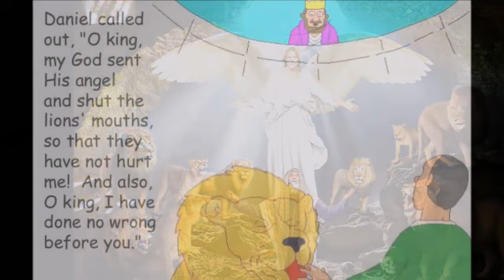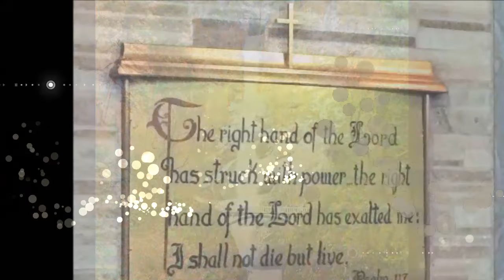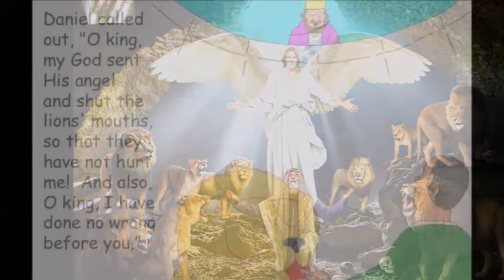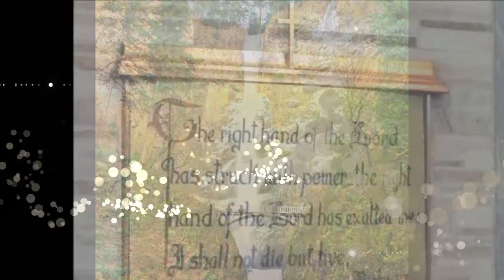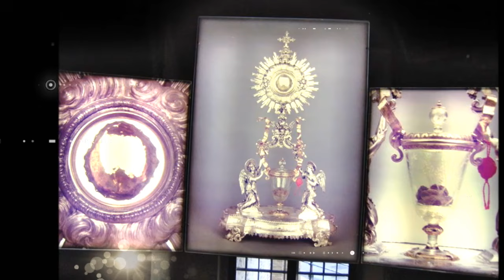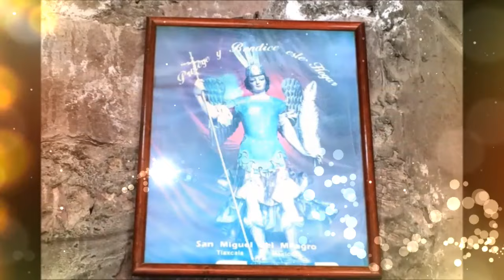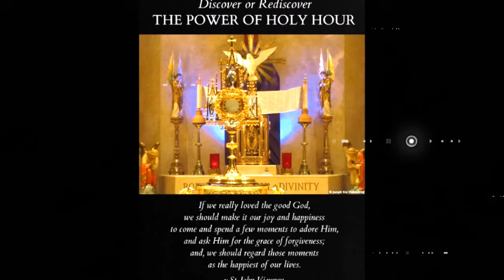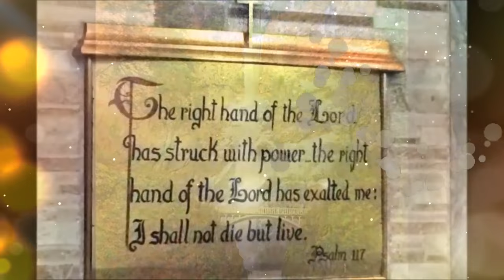Protection Prayer To St Michael The Arch Angel Against Jezebel Spirits.. Queen of Angels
The Powerful Shield Of St Michael(Reloaded! augmenting the powerful intercession of the Queen of Angels, whom the devil dreads the most)... A Powerful Protection Against The Jezebel Spirits Attacking Gods Children, Especially Those Working In His Vineyard.. Keep the Prayer running, As St Michael Builds A Formidable Hedge Around Your Habitat With His Angelic Legions..

St Michael the Arch Angel defend us  in our daily battle. Come to our aid with your  celestial choir of  Seraphim, Cherubim, Thrones, Dominions, Virtues, Powers, Principalities, Arch Angels and Angels. I join the heavenly choir of your celestial companions as I repeat with them - Holy, holy, holy is the Lord God Almighty, who was, and is, and is to come. Come dear St Michael, come to our protection and guidance by the power of the Holy Spirit and by the power of the Most High, All Powerful Lord Elshaddai. Come to our aid with St Raphael and St Gabriel joined by the intercession of the most Holy Virgin Mary, Mother of God and her chaste spouse St Joseph. Come to our aid O St Michael in our battle against the powers of sin and death, empowered by the Holy Blood of Jesus, by the Holy Blood of Mother Mary which flowed into the veins of Jesus and by the Holy Blood of the Martyrs. Come to our protection dear St Michael, through  the powerful intercession of the Holy Apostles, Sts Peter & Paul, St Mary Magdalene, St Thomas, St Francis Xavier and St Padre Pio. Be an ever present refuge and safeguard for me, my family tree and my community - against the wickedness and snares of the devil , satan and all his wicked legions, assemblies and sects. Be our defense against all wicked intentions, evil eye, curses, envy, hatred, temptations and all forms of thoughts and actions fashioned against us. In particular defend us O St Michael against all forms of Jezebel spirits, those evil spirits and evil minds targeting God's children who are called to serve the Kingdom of God both in consecrated life and in lay apostolate.  May God rebuke those Jezebel spirits, acting as a stumbling block to God's children, we most humbly pray. May God rebuke the evil spirits, all wicked legions and evil minds we most humbly pray.  The book of Jeremiah 23:29 asserts that the Word of God is a consuming fire and a powerful hammer that breaks rock into pieces.  May God's word along with your sword O dear St Michael move right now at this every moment, destroying every wall standing before us, every power of sin and death, we humbly pray. And do thou O prince of heavenly hosts, by the power of God, by the power of God, by the power of Most Powerful Elshaddai cast into hell satan and all evil spirits, especially the Jezebel spirits attacking God's children and those that prowl through the world seeking the ruin of Gods children. Amen.